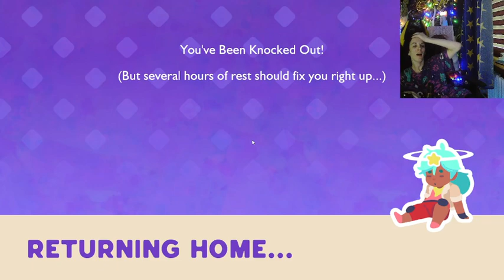PIERWSZE GORDO POKONANE!! *NOWY ŚWIAT!* | SLIME RANCHER 2 #03!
Jest to SLIME RANCHER 2!!